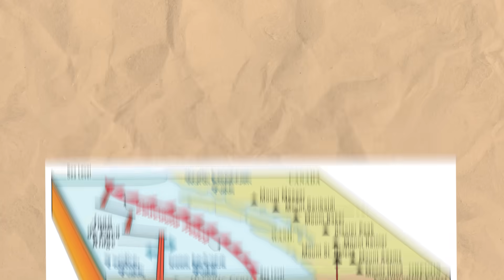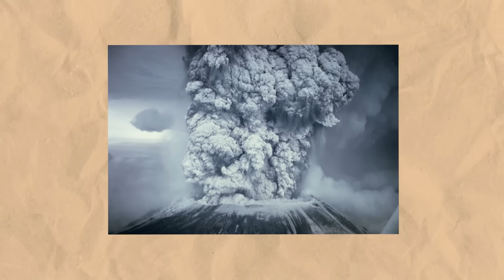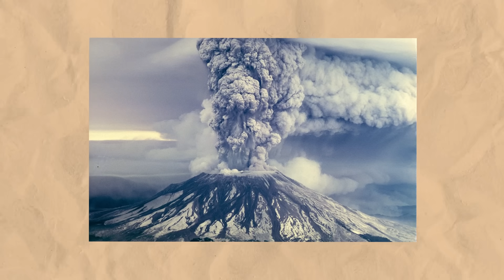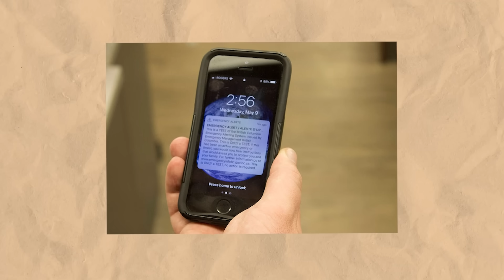Canada’s BIGGEST Volcanic Threat (Could It Erupt Again?)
Think Canada is all maple forests and frosty peaks? Look closer—those mountains hide some of the most underrated volcanoes on Earth. Western Canada sits squarely on the Pacific Ring of Fire; more than fifty cones, craters, and lava fields stretch from Vancouver Island to the Yukon, each capable of rewriting the skyline overnight.

In this deep-dive we’ll map the active zones, replay the blasts that shook the past, and spotlight the one volcano most likely to hit Canadian cities hardest right now. Expect rapid-fire facts, eye-opening visuals, and a reality check on just how ready we really are.